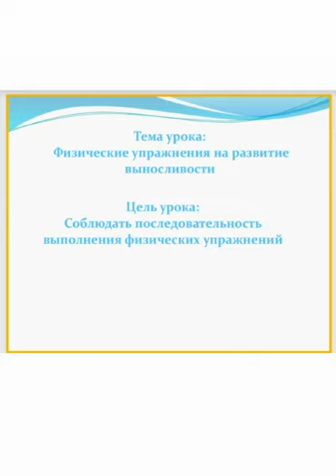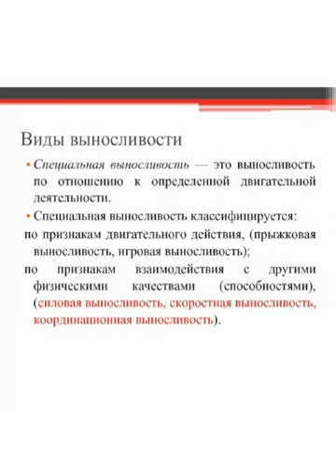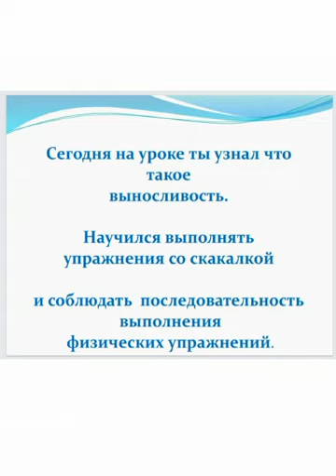3 класс Физическая культура 3 четверть , урок №60